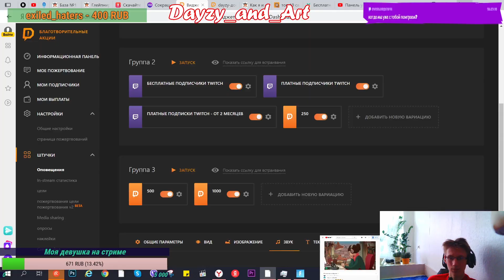By Exorcistik как правильно застраивать сбор данных / фортнайт / Стрим / искусство это тык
Ник в Epic Games - Dayzy_and_Art